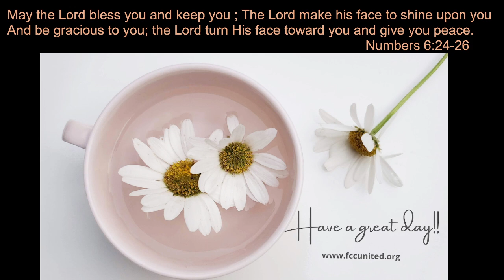Praise in the Morning Devotional - October 23, 2024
Good Morning, Friends.  Today’s devotional will cover:  One Word for Today, Day 34; Leviticus 12:1-8